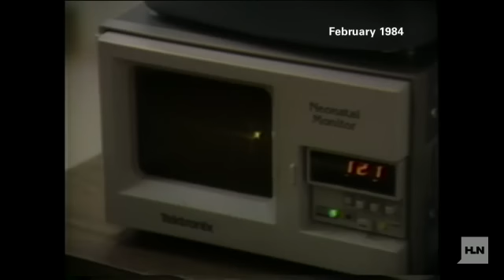Video rewind: 'Bubble Boy' 30 years later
David Vetter, aka "Bubble Boy," was born in 1971 with a rare hereditary disorder called severe combined immunodeficiency (SCID). He could not be exposed to any germs or he would die. Immediately after his birth, he was placed in a plastic bubble that Texas Childrenâs Hospital constructed. He lived within a plastic bubble his whole life. NASA made a suit for Vetter that allowed him to leave his bubble so he could see the outside world. He went to a movie and even watered his familyâs lawn, but the majority of his time was spent within a plastic room.